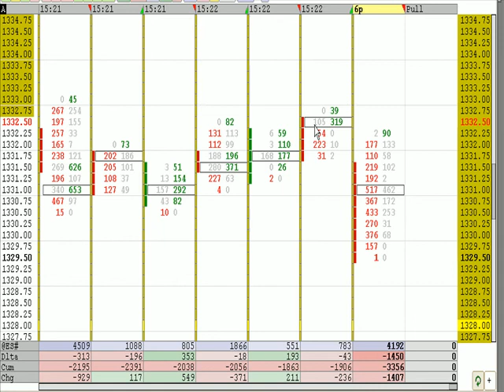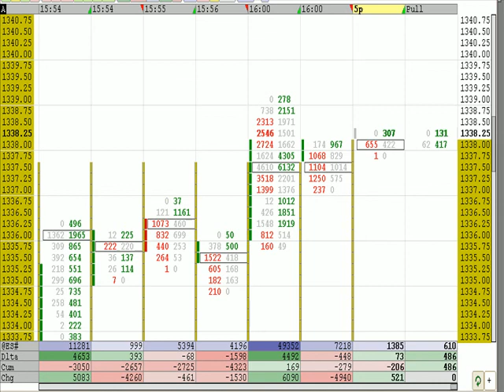SNIPPETS 020708 P2